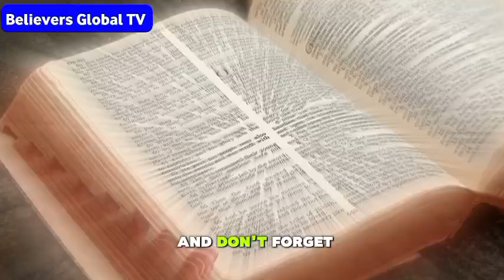HOW TO GROW SPIRITUALLY / APOSTLE JOSHUA SELMAN (Apostle Joshua Selman latest video)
Koinonia global
(Koinonia global)